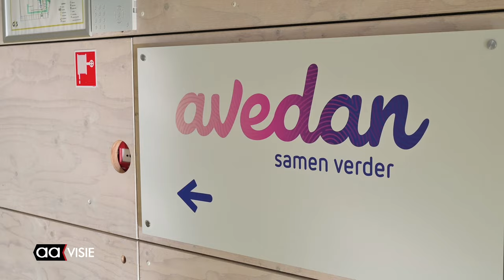Boksen met parkinson in de IISPA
Bij de IISPA bieden ze een uniek programma aan waarbij mensen met de ziekte van Parkinson kunnen boksen.